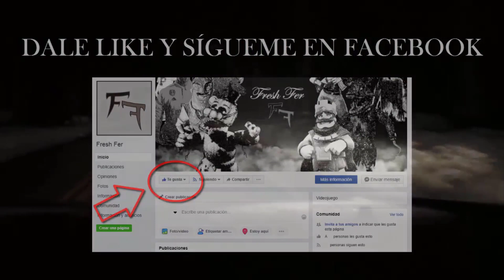CreepyPasta El Niño Sonriente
HISTORIA CREADA POR FRESH FER
Si llegas a encontrarte con este niño, cuidado. Te reto a que lo veas de noche.